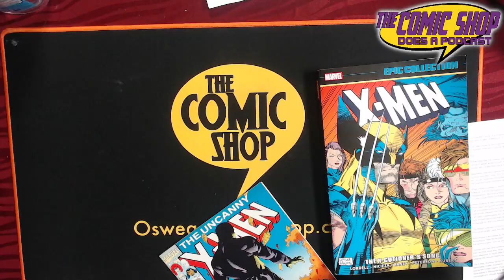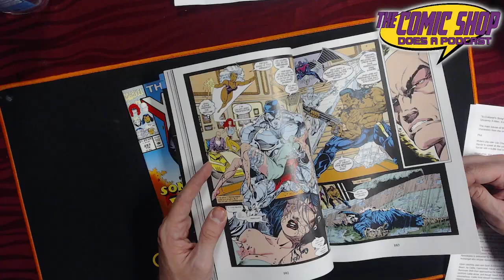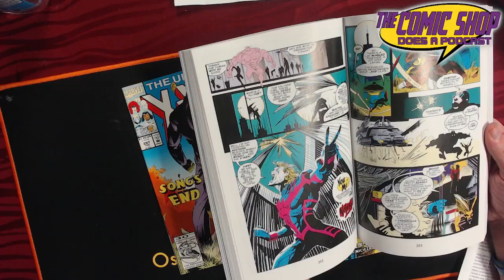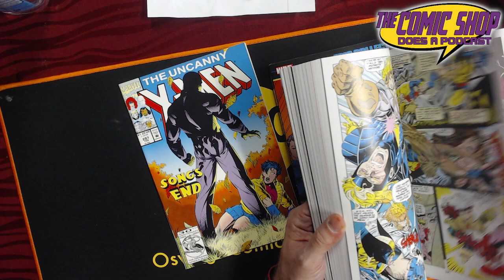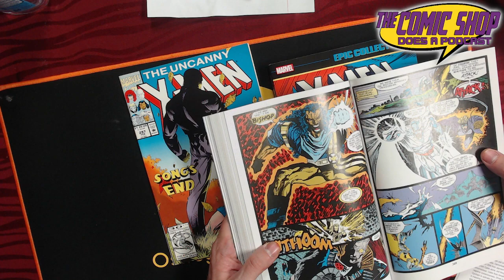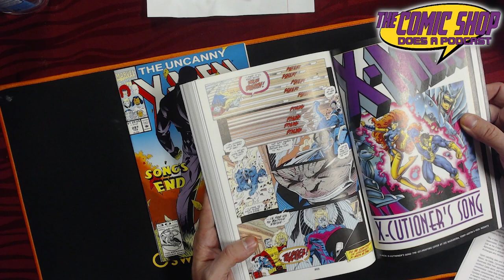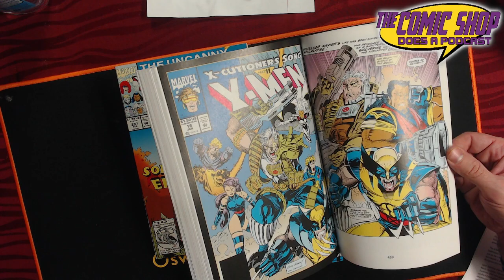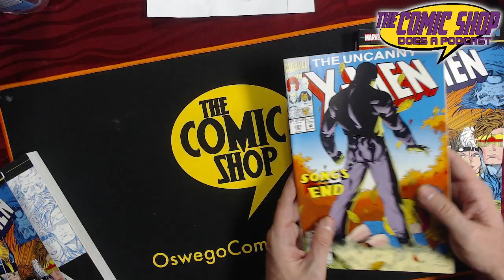The Comic Shop Does a Podcast: The Comic Shop vs. The X-Men: X-Cutioners Song